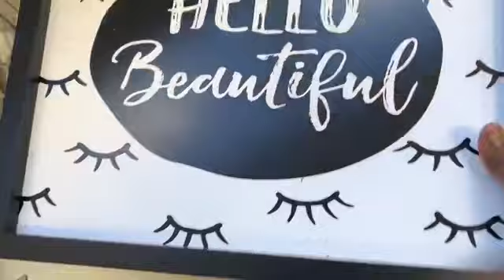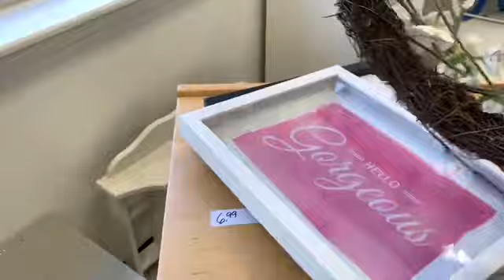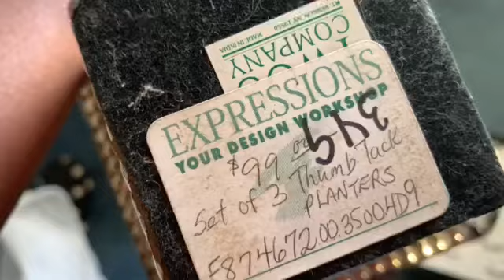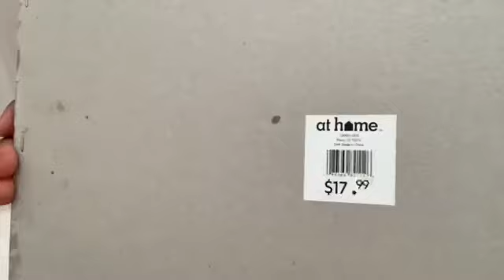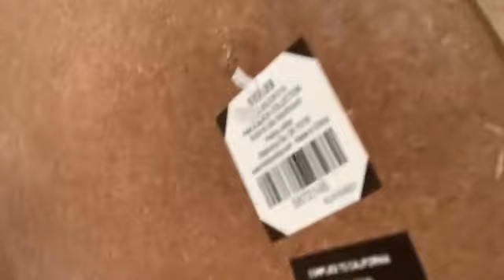Disgusting truth about thrift Stores‼️😳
Let’s start with the most obvious reason; everything is so freakin cheap! I’m talking ridiculously cheap. Why pay more for something brand new, when you can get the same item or something better, gently used for so much less?

Finding items marked for two bucks that were originally twenty times as much is such a great feeling. The best part is you can buy a lot more than you could otherwise afford.

Just remember when buying thrift store items always spray with Lysol spray to kill germs as well  as wash your items.

Thanks for following old school.